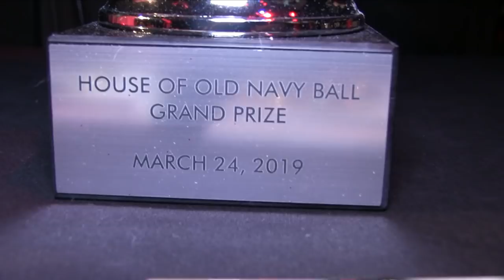Tag Team Legendary Performance Battles 2/4 @ The Wonderful World Of Disney Ball